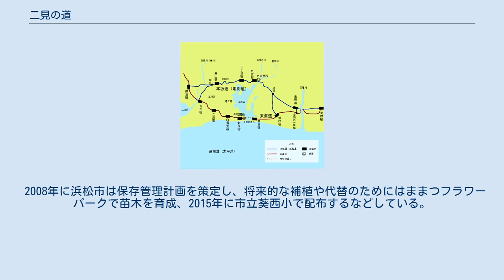二見の道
二見の道（本坂通）と東海道 二見の道（ふたみのみち）は、浜名湖の北側、本坂峠を経由して静岡県磐田市見付町（東海道見附宿）と愛知県豊川市御油町（東海道御油宿）を結ぶ街道である。
上代には、天竜川の下流は磐田の海と呼ばれる湖で、東側に大乃浦という湖もあったため、この道は東海道の本道として利用されていた。
道程約60キロメートル。
地震などで浜名湖南岸が通行不能になった後に迂回路として利用された。
本坂峠を経由したことから本坂越（ほんざかごえ）、本坂通（ほんざかどおし/ほんざかどおり）、本坂道（ほんざかみち）、本坂街道（ほんざかかいどう）などと呼ばれた。
戦国時代に街道が整備され、江戸時代には東海道に付属する街道とされた。
幕末頃から姫街道の呼称がみられる。
 静岡県西部から愛知県東部にかけて、本坂峠を越えて浜名湖の北側、三ヶ日を通る経路は、先史時代から存在しており、周辺には縄文・弥生時代の史跡も数多い。
上代には、天竜川の下流は磐田の海と呼ばれる湖で、東側に大乃浦という湖もあったため、この道は東海道の本道として利用され、二見の道と呼ばれていた。
磐田海や大乃浦の水が引いた後、東海道が浜名湖南岸を通るようになり往来が盛んになると、二見の道はさびれていき、裏街道としての役割を担うようになった。
この頃の宿駅には、「板築（ほんづき）駅」（現在の浜松市三ヶ日町本坂ないし日比沢周辺）や、「猪鼻（いのはな）駅」（猪鼻湖の瀬戸または新居）があった。
 中世には、地震などで浜名湖の南岸が通行不能となったときに利用されていたことが知られている。
 近世になって、16世紀初めに浜名湖南岸に今切口ができ、渡船が必要となったことが本坂越の往来が再び盛んになる契機となった。
戦国時代には徳川家康の堀川城攻めや、遠州に攻め込んだ武田信玄の軍勢と徳川軍との三方ヶ原の戦いなどの際に軍勢が街道を行き交い、交通の要衝として関所が設けられた。
天正年間には本多作左衛門によって新宿が設けられ、街道として整備された。
 二見の道 本坂峠を越えて浜名湖の北側、三ヶ日を通る姫街道の経路は、上代には二見の道と呼ばれ、当時は天竜川の下流が磐田の海と呼ばれる湖になっており、その東側にも大乃浦と呼ばれる湖があって通行できなかったため、東海道の本道として利用されていた。
 大宝2年（702年）に持統上皇が三河に行幸して三河の国府に至り、御津の港から乗船して伊勢を経由して帰京した。
このとき、上皇の三河行幸に同行していた歌人の高市黒人が、三河の国府でそれまで同道していた旅の女と別れることになり、 妹（いも）もわれも 一つなれかも 三河なる 二見の道ゆ 別れかねつる（も） — 高市黒人、『万葉集』巻第3 と歌を詠み、これに応じて旅の女が 三河なる 二見の道ゆ 別れなば わが脊（せ）もわれも 一人かも行かん — 旅の女、『万葉集』巻第3 と返歌したとされる。
 歌に詠まれた二見の道は、三河の国府の西にあった御油の欠間から南へ折れて御津へ向かう道と分岐し、そのまま東進して遠江国へ向かう道のことを指していた、とみられている。
 二見の道は、江戸時代の経路と全く同じ経路を通っていたかは判然としないが、三河の国府から気賀まではほぼ同様の経路を辿っていたとみられている。
気賀から先の経路について、内藤 (1972, p. 130)は、古道は真東に進み、三方原北方、磐田市の社山から周智郡森町方面に向っていたとみられているとしており、木下 (1976, p. 71)は、静岡県側では遠江国の国府（磐田市見付）で東海道と分岐していた、と推定している。
また壬生 (1994, p. 229)では、三ヶ日を通って浜松に抜ける道だった、としている。
 1907年（明治40年）の『大日本地名辞書』では、古代は二見路（ふたみじ）と称せられた、とされている。
 板築駅と「本坂」の語源 磐田海や大乃浦の水が引いた後、旅人の往来は浜名湖南岸へ移動し、貞観4年（862年）に浜名の橋が造られた頃から往来が本格的になったとみられている。
浜名湖南岸の往来が盛んになると、二見の道はさびれていき、裏街道としての役割を担うようになった。
 871年の『文徳実録』巻1には、842年（承和9年）8月13日に、橘逸勢が遠江国の「板築（ほんづき）駅」まで行ったところで亡くなった、との記述がある。
本坂峠を静岡側に下ったところにある「本...